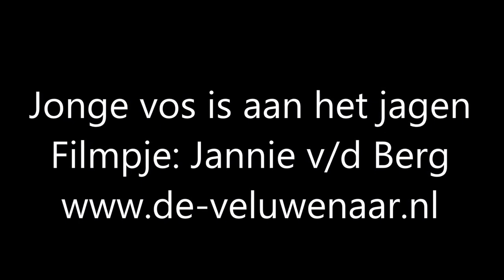Jannie van den Berg - Jonge vos aan het jagen Film Jannie vd Berg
Jannie van den Berg - Jagende vos - Een filmpje van Jannie van de Berg. Meer info